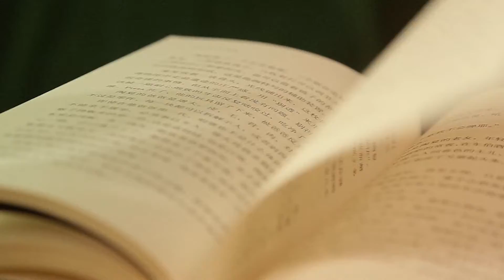Joyye's new vase collection